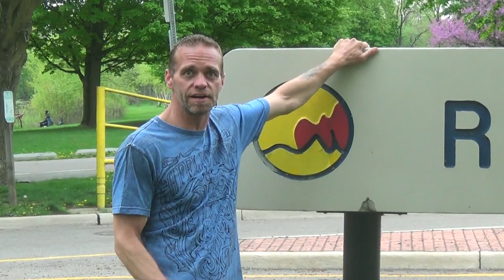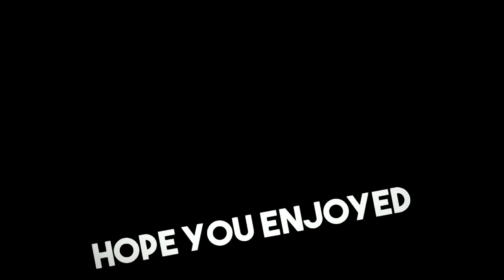Riverside Park, Grand Rapids, Michigan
DISC GOLF COURSE REVIEW